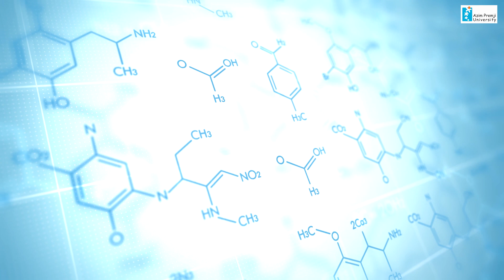Alumni Speak: Mahathi Narayanaswami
Mahathi Narayanaswamy (B.Sc  [Hons] Physics, 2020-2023) is a graduate student at Yale University. Her research interest is in biophysics. She is also a naturalist and nature educator,